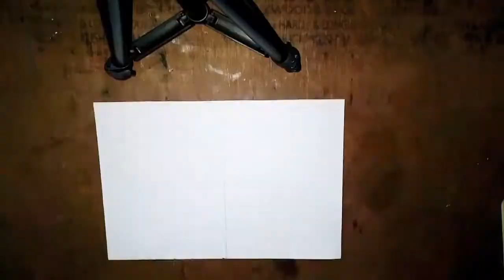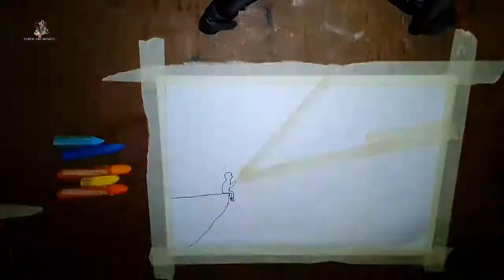4 easy moonnight drawing ideas ( part -1 ) |Pastels drawing Tutorials | Art Videos | Tarek Art Works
4 easy moonnight drawing ideas ( part -1 ) |Pastels drawing Tutorials | Art Videos | Tarek Art Works

My official 2 youtube channel